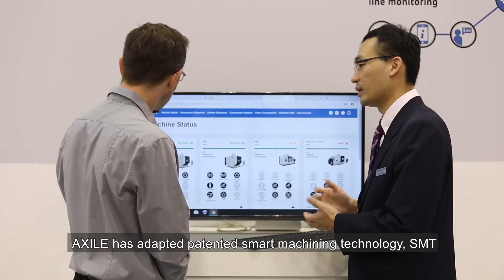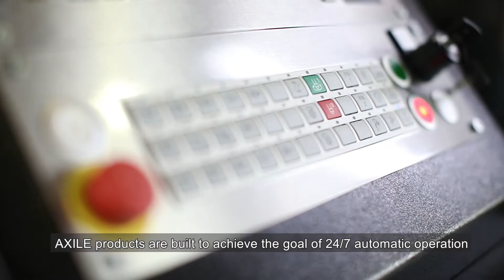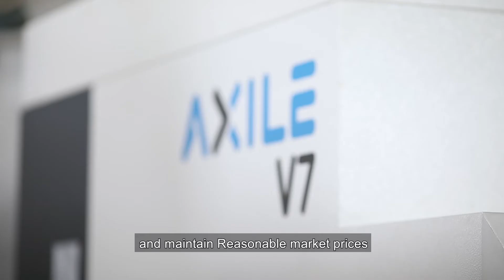AXILE Profile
We are AXILE.
AXILE designs and builds agile smart 5-axis VMCs with leading
automation solutions for manufacturers of complex parts and
components. We believe manufacturers shouldn’t have to choose between
high-speed and high-performance 5axis machines.

By combining sheer agility, digitalized intelligent automation,
and a new standard of 5-axis machining, we’ve created an all-new
approach: AgileSmartMachining.

In short, our dedicated team of industry experts brings together
ultra-high removal rates, pinpoint precision, and 24/7 production
reliability within each and every AXILE 5-axis machine.

Our breakthrough design concepts and advanced proprietary
technologies serve highly sophisticated manufacturers of complex
parts and components for applications in aerospace, die and mold
medical, and general job shop, among others.

The AXILE service and support network spans nearly 50 countries,
with more than 70 distributors across Asia, Europe, and the
Americas, and a service center in Croatia.